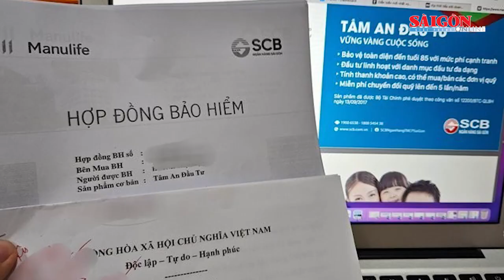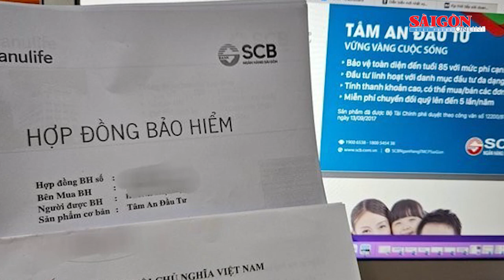Manulife lại khiến nhiều khách hàng bức xúc; Không khí lạnh sắp tràn về vùng nắng nóng |Tin nóng 12H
Tin nóng 12H ngày 7-5 của SGGPO có các thông tin: Không có “vùng cấm” trong xử lý sai phạm ở Vịnh Hạ Long, Bái Tử Long; Không khí lạnh sắp tràn về nơi có nắng nóng kỷ lục; Mỹ: Xả s.ú.n.g ở trung tâm mua sắm, ít nhất 9 người c.h.ế.t…